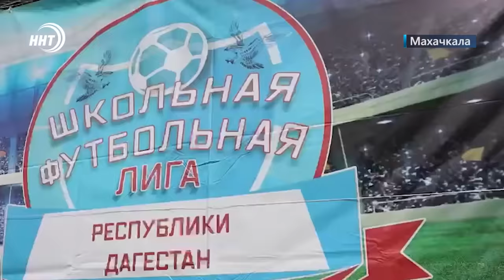Новости Дагестана за 8.12.2023 год